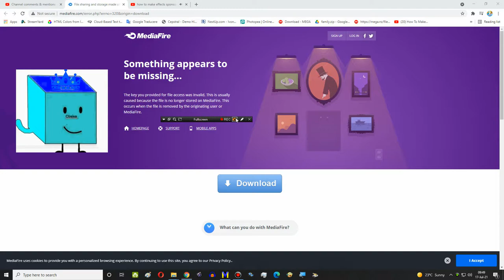Sad News For MediaFire